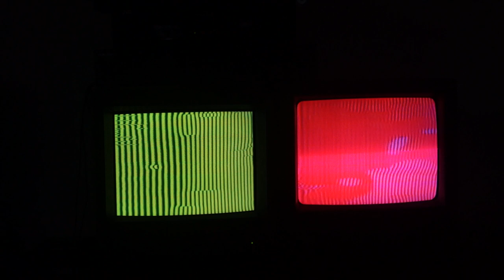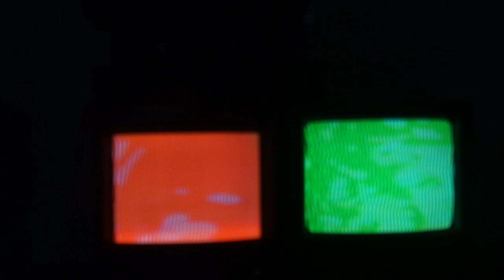CRT analog video signal feedback loops